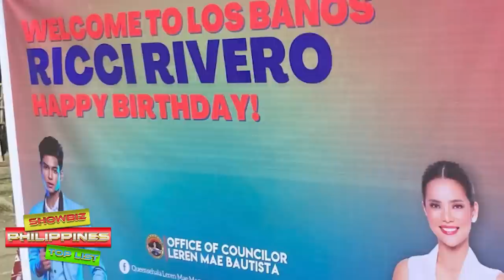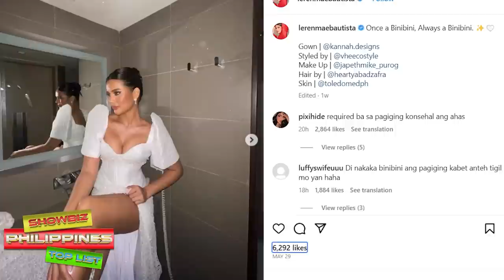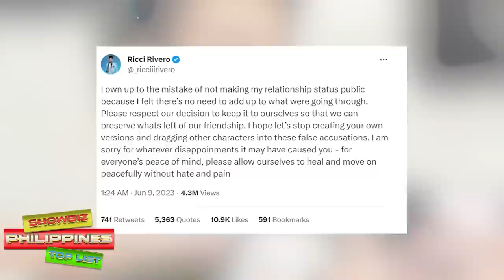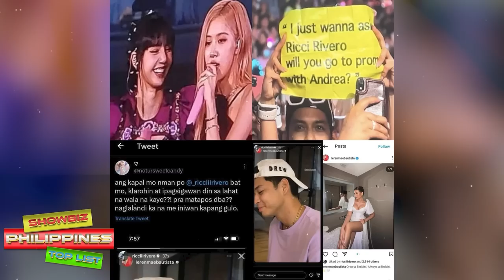BEAUTY QUEEN na IPINALIT ni Riccie Rivero kay Andrea Brillantes na si Leren Mae Bautista Konsehala d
Beauty Queen Pala ang IPINALIT ni Riccie Rivero kay Andrea Brillantes na si Leren Mae Bautista Konsehala din siya sa Laguna

🎵 Track Info:

Title: Spring by Ikson
Genrea and Mood: Dance & Electronic + Calm